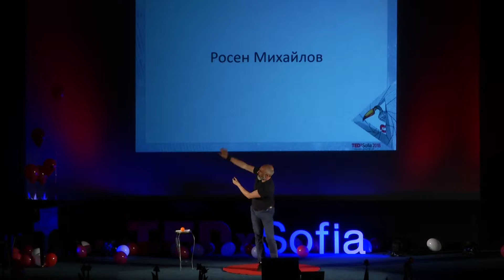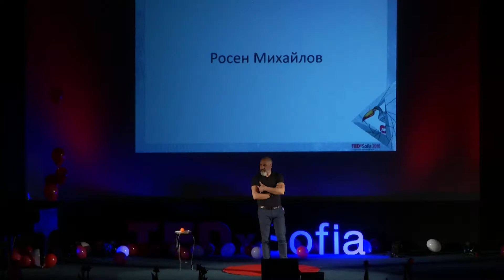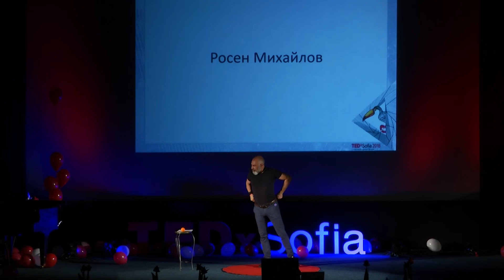Изтанцувай го! | Росен Михайлов | TEDxSofia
Какво е танцът? Можем ли да танцуваме? Какво ни трябва за да танцуваме? Музика, партньор, танцувални обувки и костюм, специално място, зала или подиум… Някой да ни измисли и научи стъпките и хореографията… или нищо от това.
Отговорите на тези и на още няколко десетки въпроси, оправдания и митове, които избухват в главите ни, когато някой ни каже “Да танцуваме!”, ще се окажат просто ненужни и безсмислени… защото всеки от нас може да танцува и танцува 24/7, без да си дава сметка за това. А танцът е движение, а движението е признака че нас ни има… Росен Михайлов е работил в България и в Обединено кралство, Германия, Латвия, Гърция, Швейцария, Хонг Конг и др., като танцьор, преподавател, хореограф и продуцент повече от 25 години.Ззавършва класически балет в Националното училище за танцово изкуство (НУТИ) - София. Специализирал е модерен танц в САЩ. През 1997 печели международната стипендия на Американ данс фестивал (ADF) за хореография.
Участвал е в много резидентски програми, творчески ателиета и образователни семинари по съвременен танц, контакт импровизация, хореография и композиция, физически театър и др. в Лондон, Берлин, Цюрих и др.
През годините се превръща в един от водещите съвременни хореографи в България.
Работил е в сътрудничество с множество световно известни имена сред които: Ръсел Малифант, Лойд Нюсън, Робърт Таниън, Найджъл Чарнок (Обединено кралство) и др. This talk was given at a TEDx event using the TED conference format but independently organized by a local community.